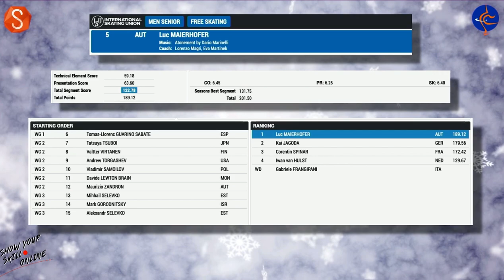Luc MAIERHOFER AUT FS 2023 Challenge Cup